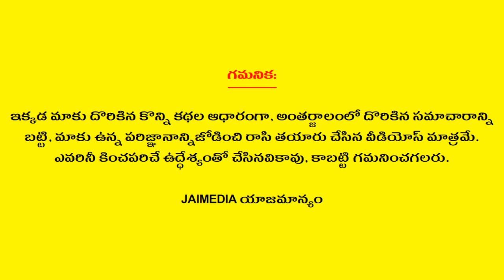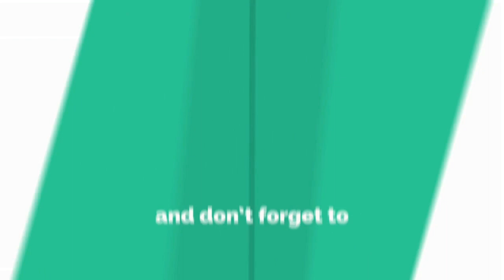Weekly Rasi Phalalu March 31st - April 06th 2024 | Meena Rasi | Pisces | Telugu Astrology | JaiMedia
Watch Weekly Rasi Phalalu March 31st - April 06th 2024 Meena Rasi Pisces Telugu Astrology